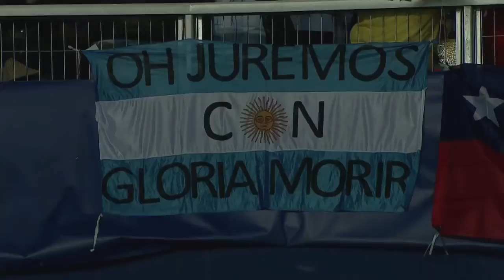Mundo Leo - DXTV - Entrevista a Mancuello